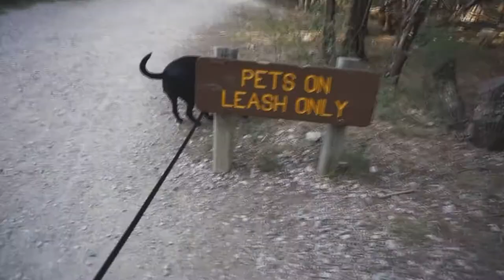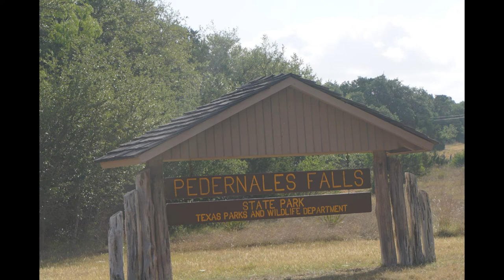Eerie Trees and is it Eatable? | Pedernales Falls State Park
I am a single woman living full time in a truck camper.  I retired in December 2017 and moved into my truck camper when I put my house on the market.  My house sold in April 2018.  This is my journey of my travels as a solo woman RVer.  I travel in a 2007 S&S Montana Ponderosa truck camper. My truck is a 2012 Dodge RAM dually.

50' foot Solar Panel Extension Cables